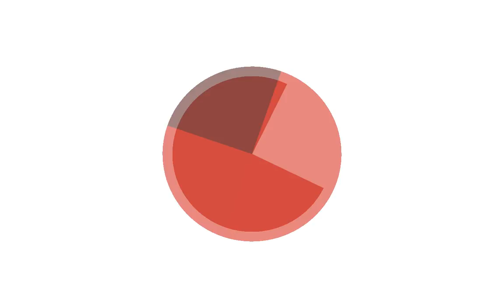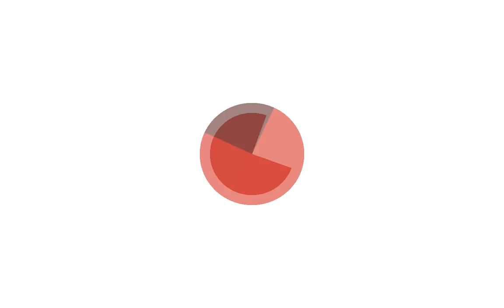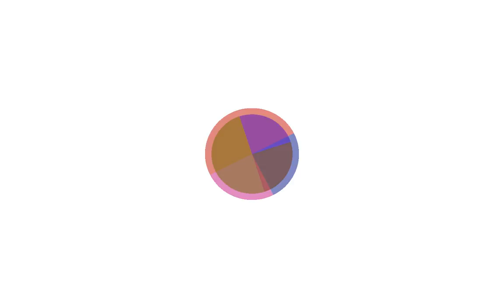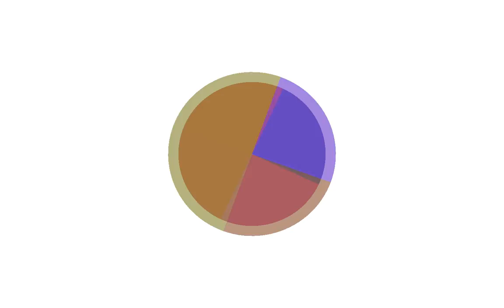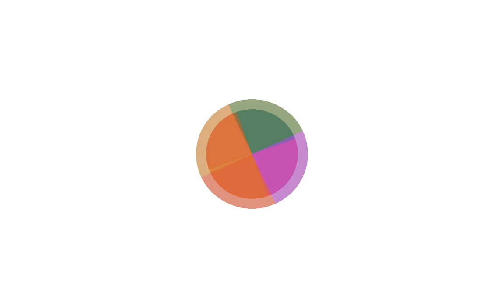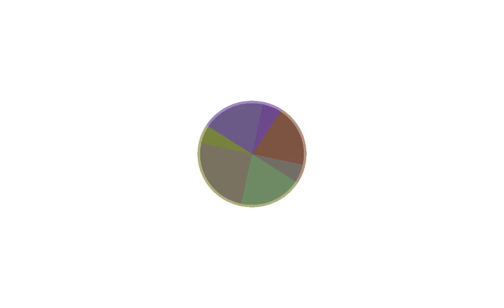nxW201719 201705131740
Catalog Number: nxW201719
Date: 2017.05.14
Artist: Miquel Parera
Description: Almost Silent Algorithmic Audiovisual & Instrument.

Tracks:

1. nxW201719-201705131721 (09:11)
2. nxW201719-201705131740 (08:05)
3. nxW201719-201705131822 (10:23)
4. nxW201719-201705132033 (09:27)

Total time: 37:06